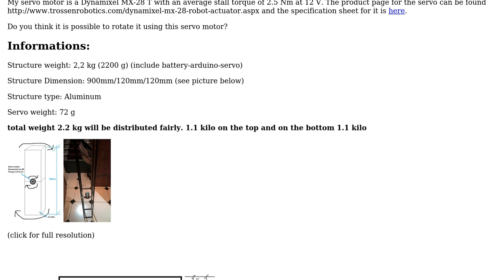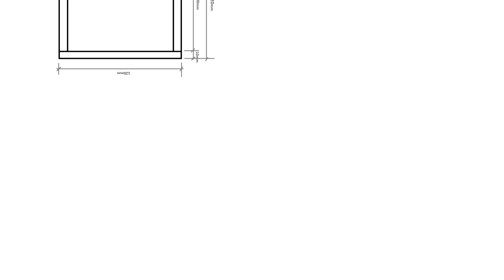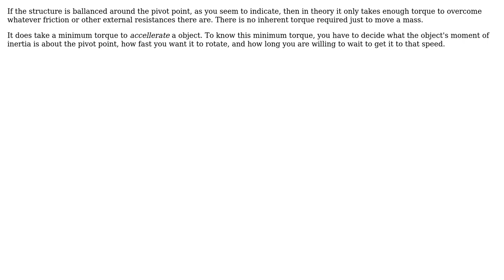Engineering: The couple of my servo motor is it powerful enough? (2 Solutions!!)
Engineering: The couple of my servo motor is it powerful enough?

With thanks & praise to God, and with thanks to the many people who have made this project possible! | Content (except music & images) licensed under CC BY-SA | Music | Images & others | With thanks to user Olin Lathrop user Mehdi Bugnard user agent provocateur and the Stack Exchange Network Trademarks are property of their respective owners. You are responsible for your own actions.